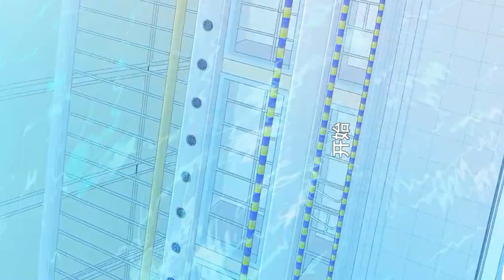星程 - 第13集 - 喜歡的人 不一樣的情愫